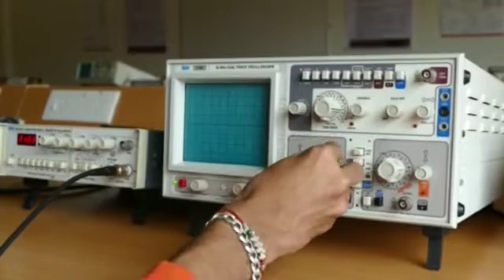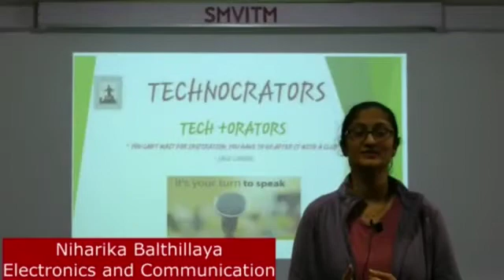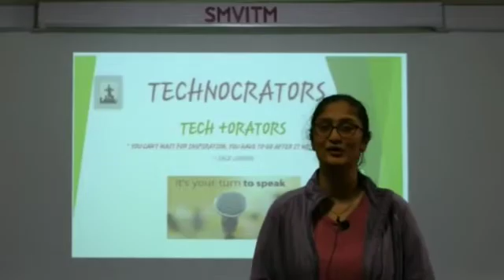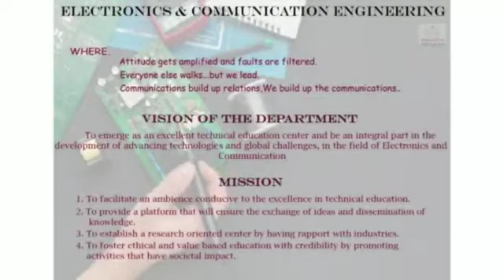The Department of Electronics and Communication Engineering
The students of the Department of Electronics and Communication Engineering expressing their experience @SMVITM